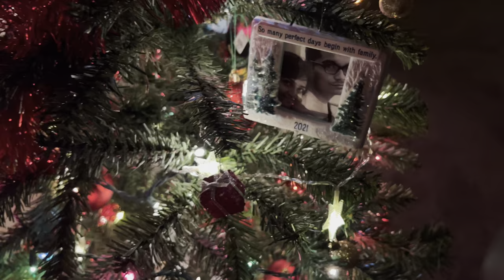Christmas celebration 2021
Christmas decoration and celebration at home

@copyright Sarmistha Bhattacharyya